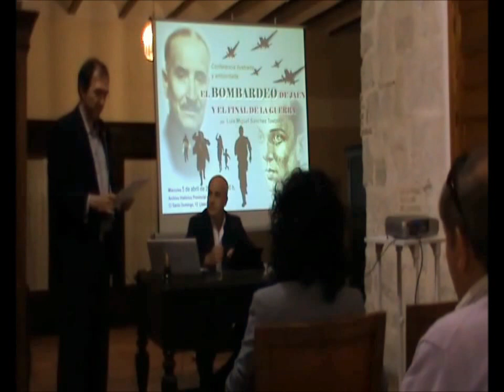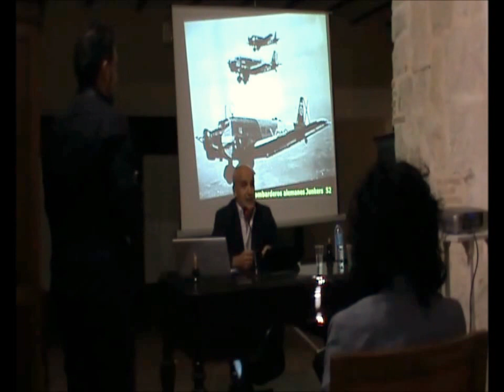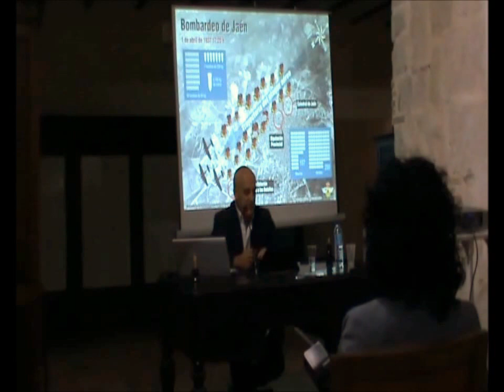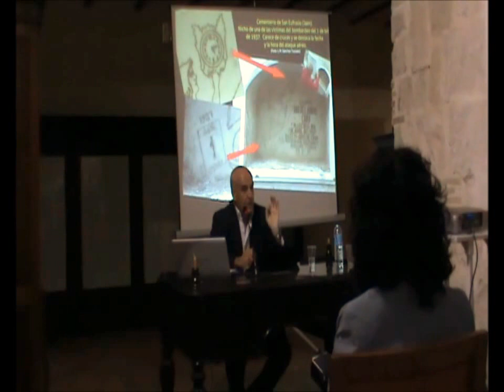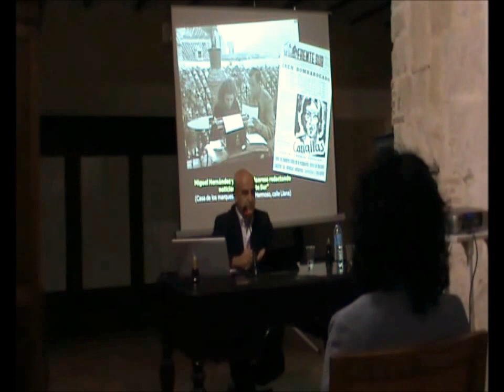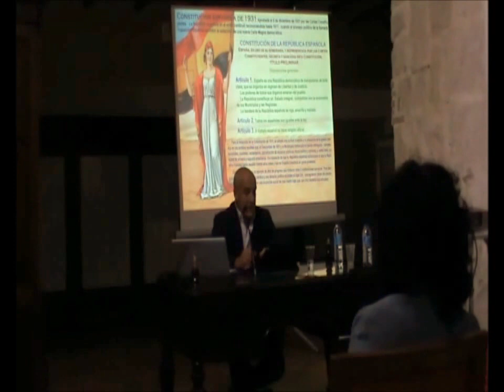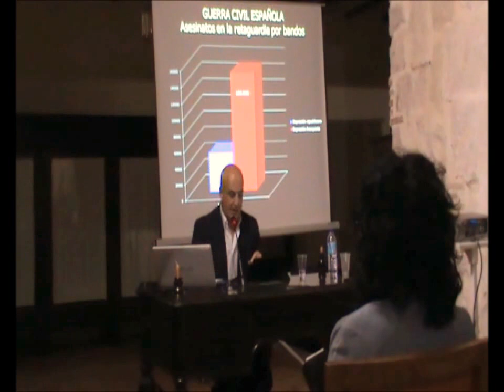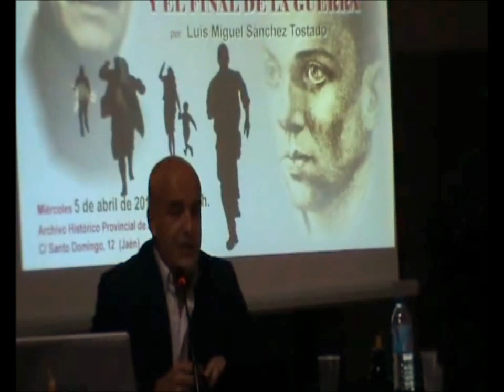Conferencia: "EL BOMBARDEO DE JAÉN Y EL FINAL DE LA GUERRA", por Luis Miguel Sánchez Tostado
Conferencia ilustrada y ambientada: "El bombardeo Jaén y el final de la guerra", por el escritor e historiador Luis Miguel Sánchez Tostado.
Lugar: Archivo Histórico Provincial de Jaén (antiguo convento de Santo Domingo).